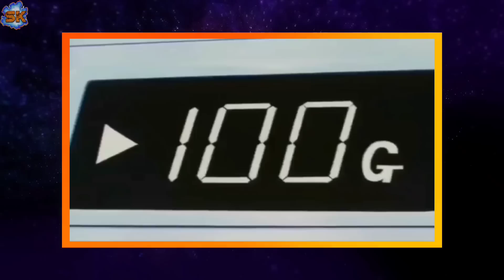POR QUE VEGETA APRENDEU O TELETRANSPORTE MAIS RÁPIDO QUE GOKU?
Salve galera, aqui é o Rafael!
Hoje estou trazendo um vídeo falando sobre por que vegeta conseguiu aprender o teletransporte, com mais rapidez que goku, na saga moro, em Dragon Ball Super.

Sempre trago novidades, curiosidades, análises e muito mais que envolve todo universo Dragon Ball, Dragon Ball Z, Dragon Ball GT, Dragon Ball Super e Dragon Ball Super Super Hero, então se você puder me ajudar deixando o seu Super Kamehameha no like pra dá aquela moral, se inscrever e ativar o sininho das notificações, serei eternamente grato.